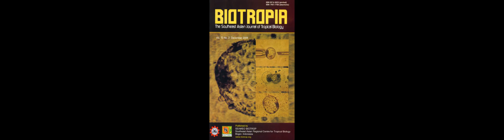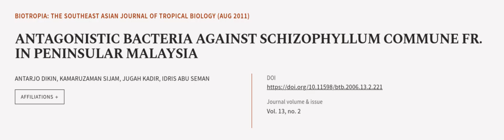ANTAGONISTIC BACTERIA AGAINST SCHIZOPHYLLUM COMMUNE FR. IN PENINSULAR MALAYSIA | RTCL.TV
### Keywords ###

### Article Attribution ###
Title: ANTAGONISTIC BACTERIA AGAINST SCHIZOPHYLLUM COMMUNE FR. IN PENINSULAR MALAYSIA
Authors: ANTARJO DIKIN, KAMARUZAMAN SIJAM, JUGAH KADIR ,and IDRIS ABU SEMAN
Publisher: SEAMEO, BIOTROP
DOI: 10.11598/btb.2006.13.2.221

### Video Timestamps ###
0:00:00 - Summary
0:00:58 - Title
0:01:05 - Outro
0:01:09 - End